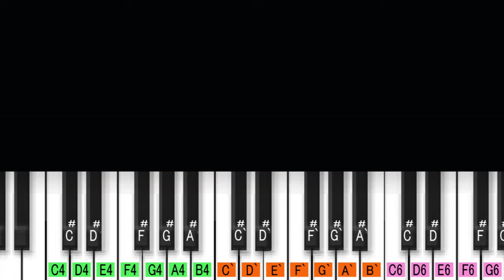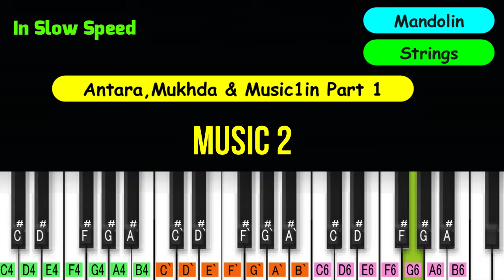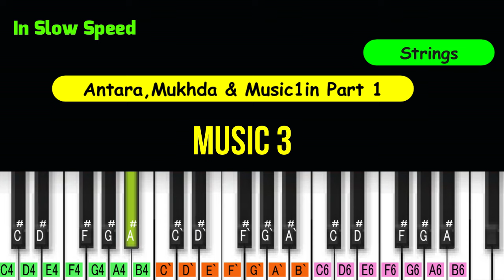Ankhiyon ke Jharokhon se Piano Tutorial Part 2 | Hemlata | Ravindra Jain | Hindi Piano Notes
80s Hindi Piano Notation
Hindi Piano Tutorial & Notation
Song   :- Ankhiyon ke Jharokhon se
Movie :- Ankhiyon ke Jharokhon se (1978)
Singer :- Hemlatha
Taal   :-  Dadra
Tempo :- 110 BPM
Tones :-  Mandolin, Guitar, Flute, Strings & Saxophone.

NOTE :-
***Intro, Mukhada, Music 1 & Antara 1 in Previous Video

Ravindra Jain Hindi Song Melody
अँखियों के झरोखों से  पियानो नोट्स
Piano Tutorial Info :-
00:02 Music 2.1 ( Mandolin)
00:32 Music 2.2 ( Strings)
01:05 Music 2.3 ( Mandolin & Strings)
01:33 Music 3.1 ( Mandolin & Flute)
02:06 Music 3.2 ( Strings & Flute)
02:33 Music 3.3 ( Mandolin & Strings)

N3k Music
Bollywood Piano Notation
Hindi Piano Notation
Kahe ko bulaya Song Piano
हिंदी पियानो नोटेशन
अँखियों के झरोखों से  पियानो टुटोरिअल, नोटेशन ,नोट्स
अँखियों के झरोखों से पियानो